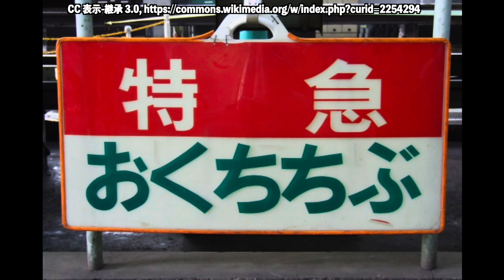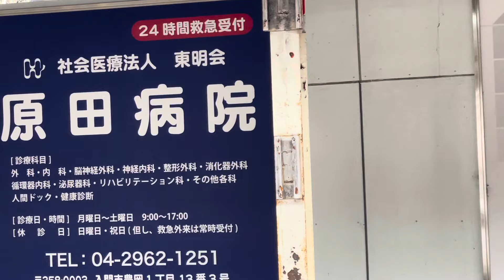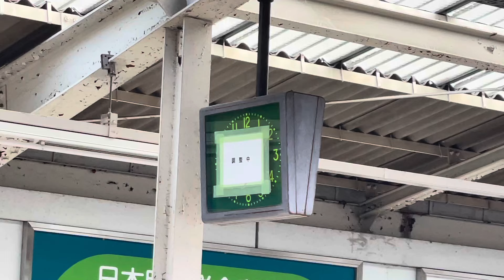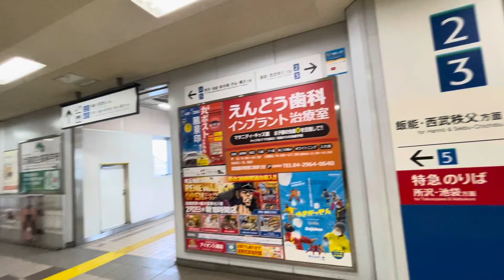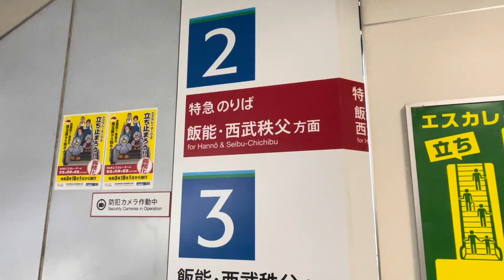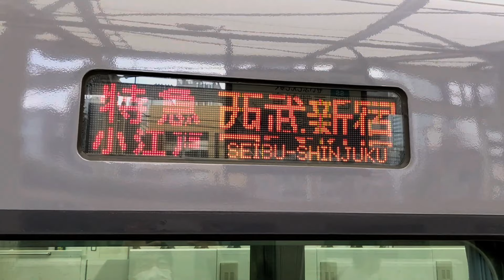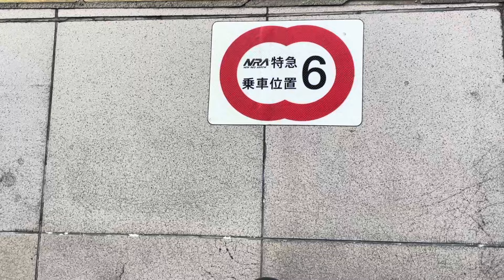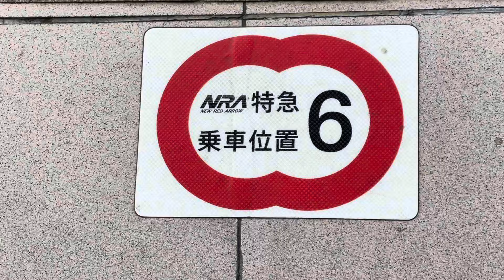【閑散】ずっと放置されている『謎のホーム』に行ってきた…｜西武池袋線 入間市駅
こんな理由があったなんて！！！！！！！！！！！！